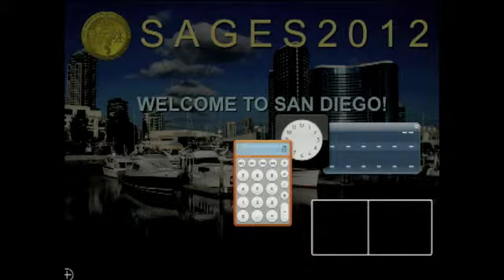How do you Address Large Polyps? - PG: MIS Colorectal Surgery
Panel-debate: MIS Colorectal Surgery